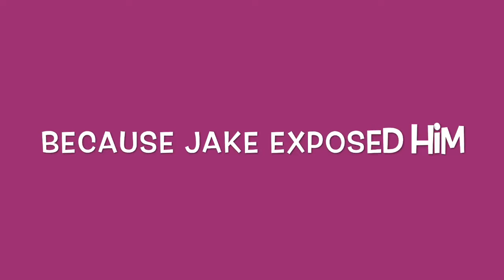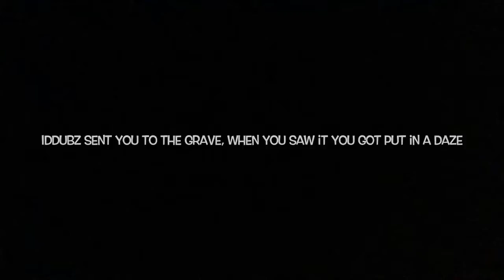FRIED RICE DISS TRACK FIRST VERSE AND ITS MEANING NO SINGING YET. I HATE THIS KID!